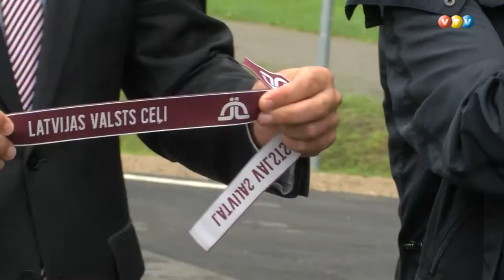Vecpiebalgā oficiāli atklāts atjaunotais ceļa posms